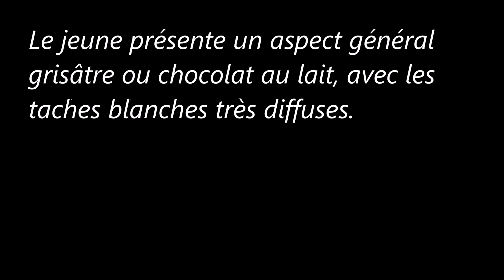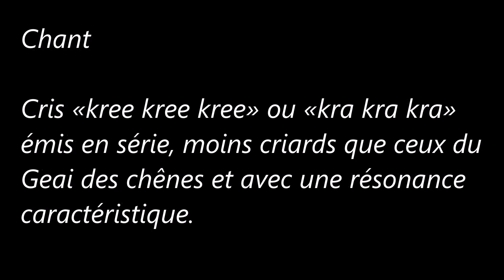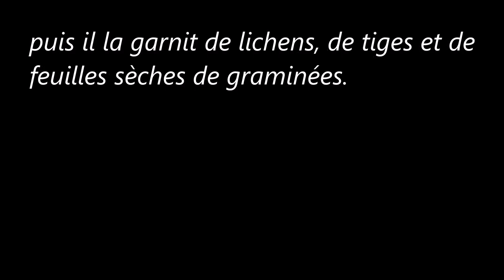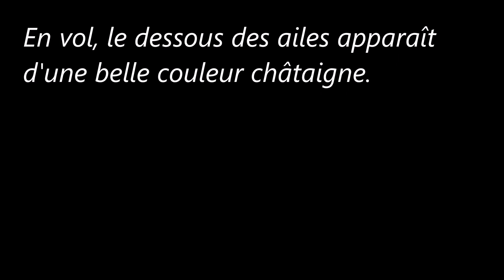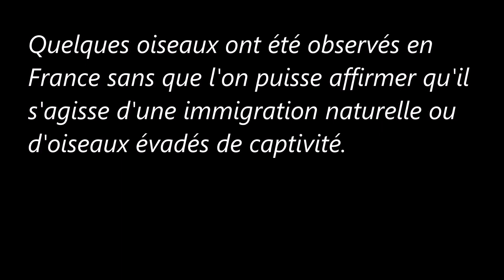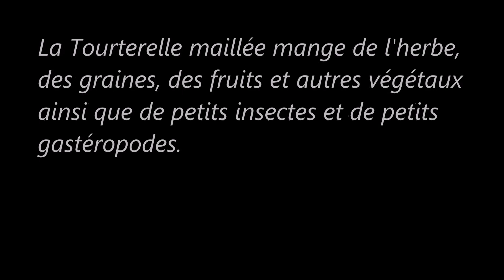Des oiseaux (Le Cassenoix moucheté /La Tourterelle maillée)